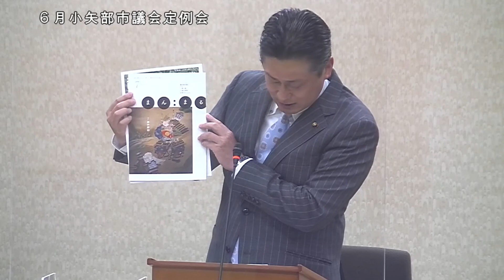R4 6 16 ６月定例会 一般質問 竹松豊一議員